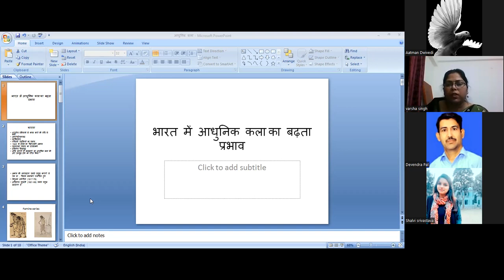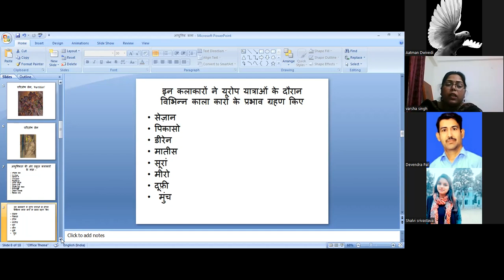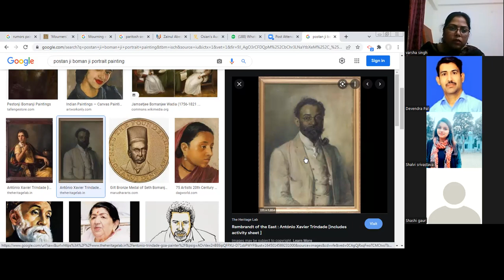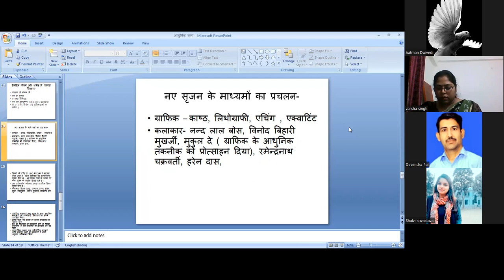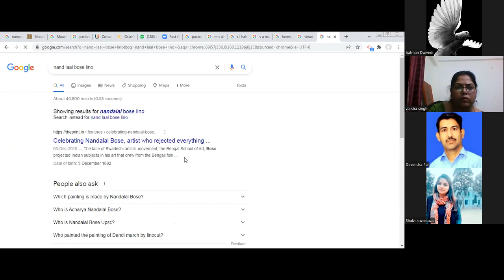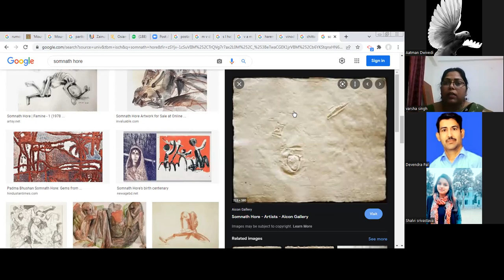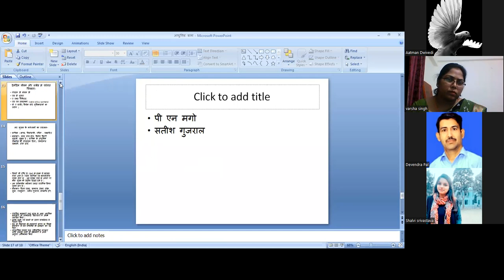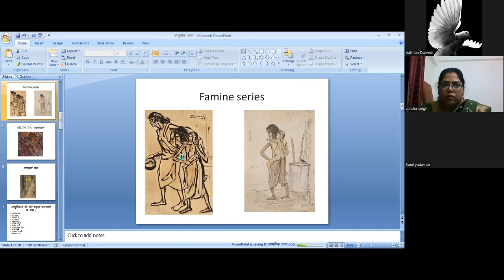Drawing and Painting Lecture 34